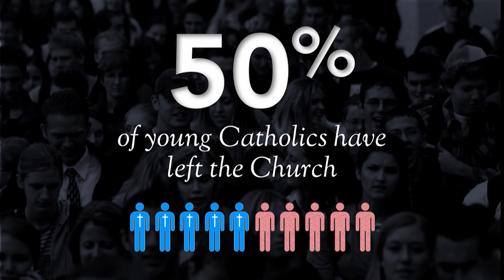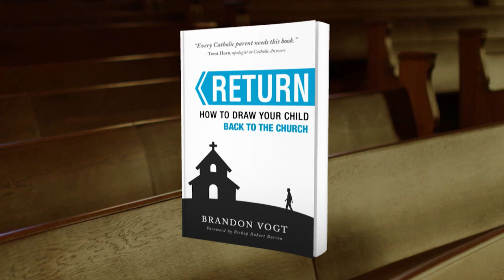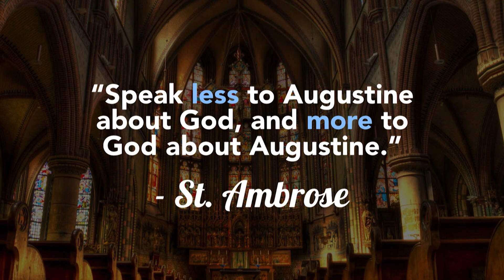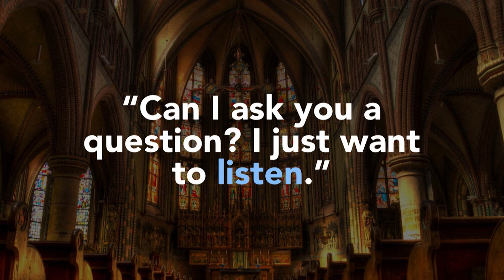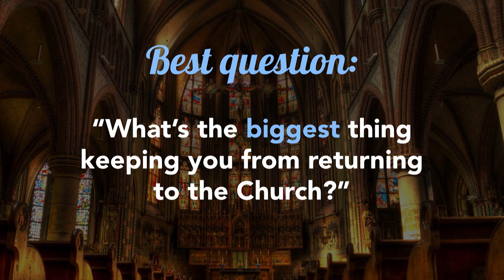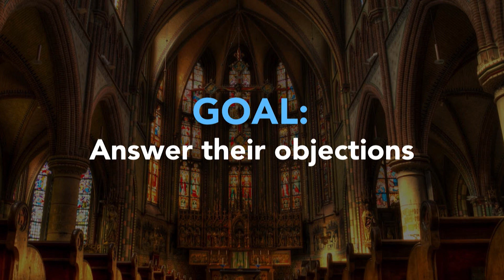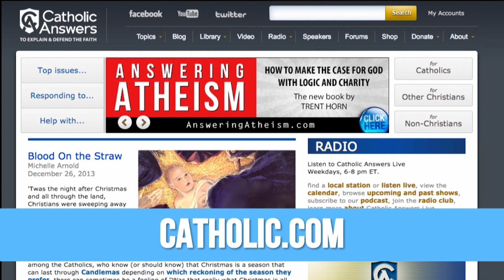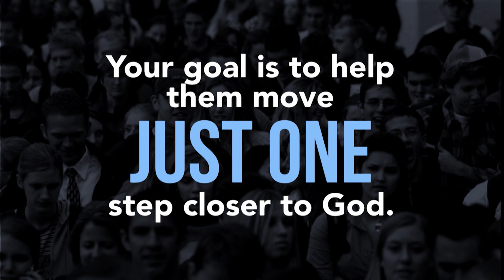2017 Eucharistic Congress: Brandon Vogt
Watch the presentation of Brandon Vogt from the 2017 Atlanta Eucharistic Congress.